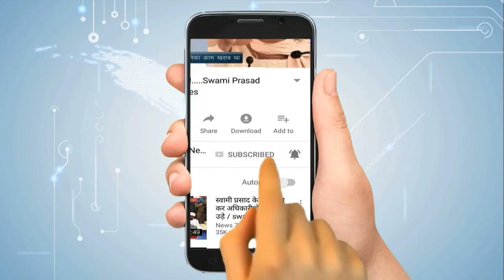MeToo में फंसे MJ Akbar देंगे इस्तीफा ! | Newstimes Network